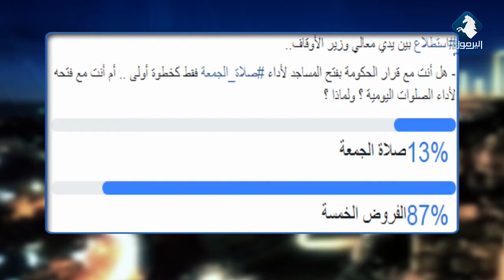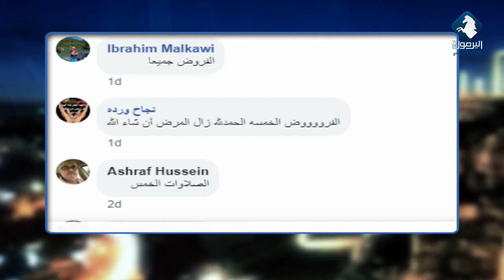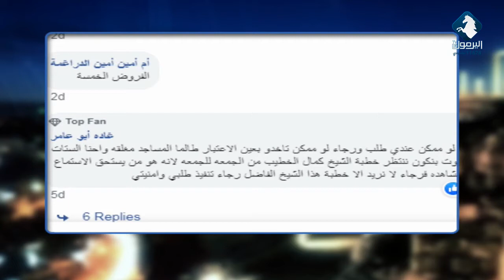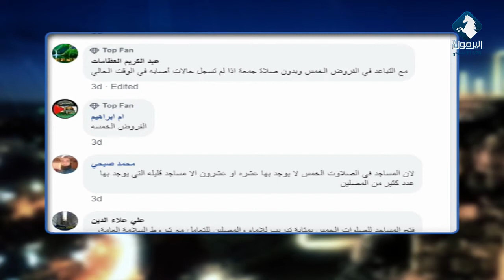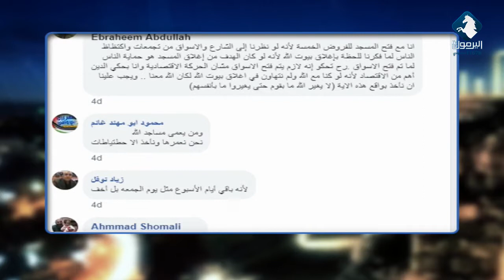استطلاع رأي للشارع الأردني هل الأفضل البدء بصلوات الخمس أم بصلاة الجمعة ؟!